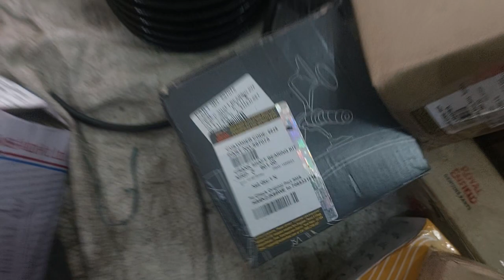modify bullet spare parts